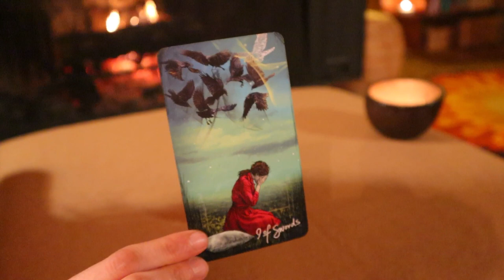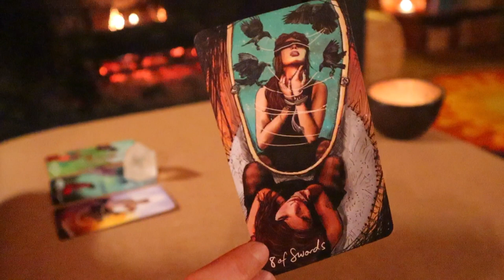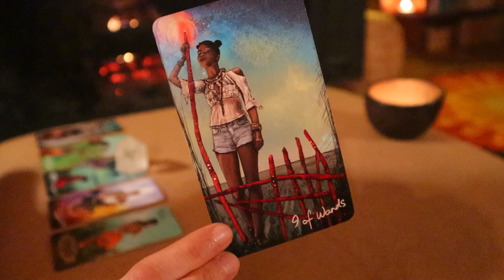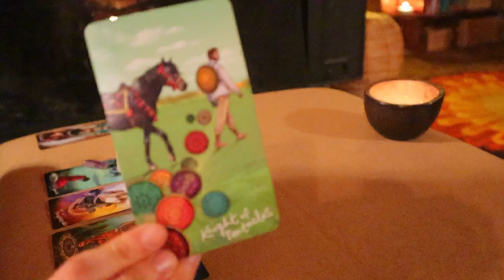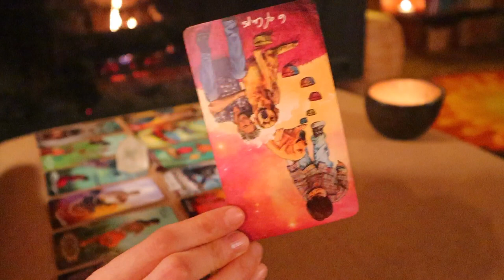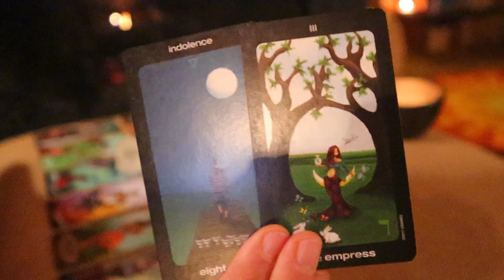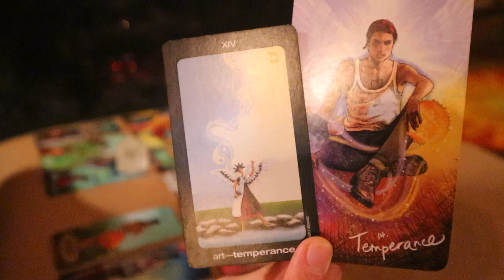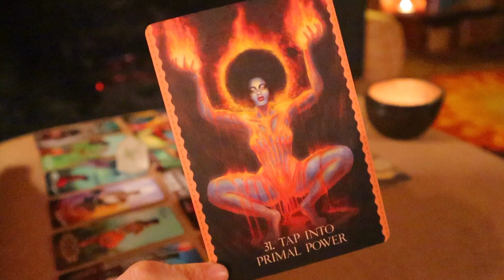LIBRA 🔥 “A Beautiful Relationship Follows Temperance” DECEMBER 2021 MONTHLY TAROT READING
Welcome to Sara Hart Tarot. I hope you enjoyed your December 2021 Monthly Tarot Reading!
My intention is to inspire an awakening of abundance & magic in your life.

I feel beyond grateful for all the love & support... thank you🤍

💗 from Canada,

Sara